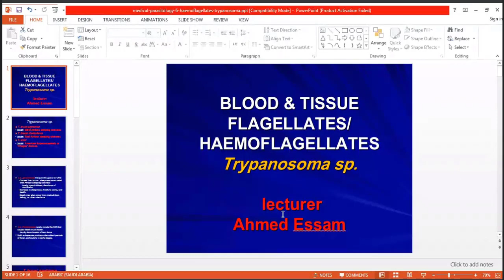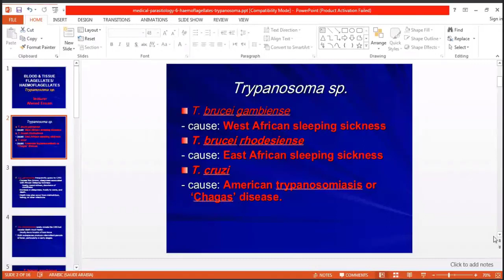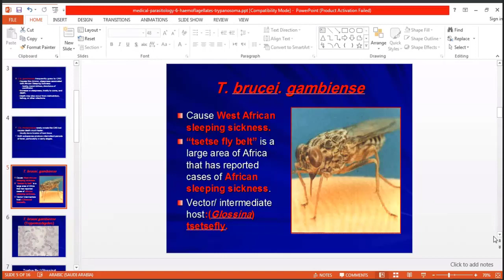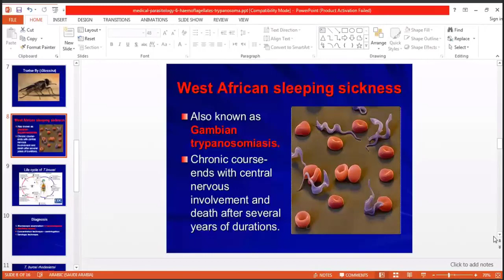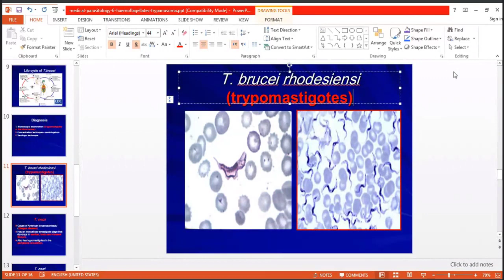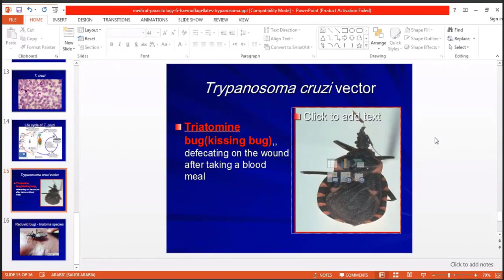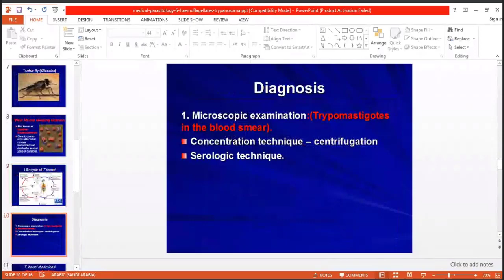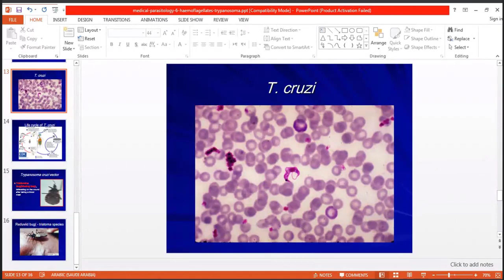مايكرو عملي المختبر السادس BLOOD & TISSUE FLAGELLATES/Trypanosoma spp. د.احمد